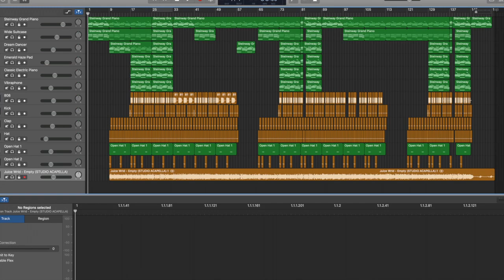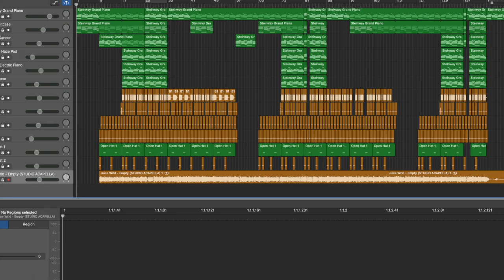Empty - but i produced it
also, this does sound almost like the original, but its not, lol. look at the screen shot. and i only said that because i can smell the comments saying "dude this is just empty, you didnt produce this" ok bye